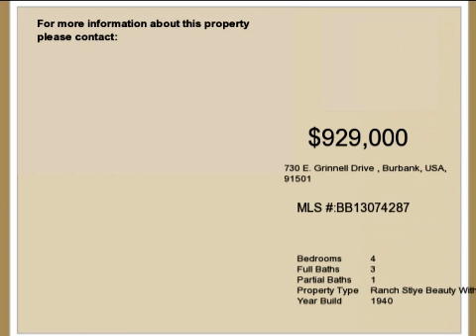Real estate for sale in Burbank California - MLS# BB13074287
730 E. Grinnell Drive
Burbank California 91501
MLS# BB13074287

Location Location Location : This Amazing Home Includes : Legal In Law Unit With Plus Full Bathroom : Lovely Dual Pane Energy Efficient Sliders That Opens Out To Beautiful Decking and Yard : Gorgeous Back Cement Grass Combination Patio : Oversized 3 Car Fully Finished Garage With Recessed Lighting Work Sink Counters And Storage Area : Front Home Includes 3BD 2.5BA With Classic Formal Living Room With Fireplace : Thick Crown Molding And Recessed Lighting : Beautiful Hardwood Floors : Dining Area With Wainscoting : Comfortable Open Great Room With Warm Brick Fireplace : Cute Work Space And Sitting Area That Could Be Used As 2nd Dining Area : Gourmet Kitchen With Stainless Steel Appliances : Stylish Cabinetry : Pretty Accent Lighting : Fun Breakfast Bar With Corian Counters : Nice Open Floor Plan : Inside Laundry Room With Storage : Dreamy Master Suite With Big His and Hers Walk In Closets : Nicely Remodeled Full Master Bathroom With Glamorous Soaking Tub : This Beautifully Staged Home Is Freshly Painted With Plush Carpet And Energy Efficient Dual Pane Windows : Prewired For Security and Sound System : Fabulous Outdoor Wrap Around Decking With Access From Great Room Master Suite and In-Law Unit : Lovely Patio Areas For Entertaining : Fully Fenced Private Yard : Extra Front Car Port Covered Patio : Fully Landscaped Yards On Sprinkler System : Wonderful Hillside Location : Located On Burbanks Prettiest Tree Lined Street Grinnell Drive : Great Burbank Services : Close To Fun Shopping and Dining Downtown : Call The Fogg Team Today